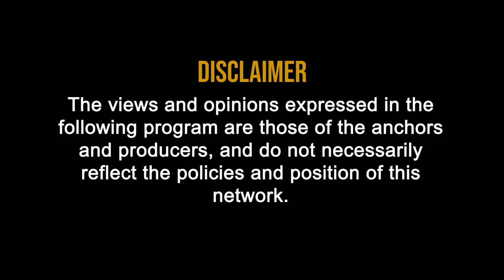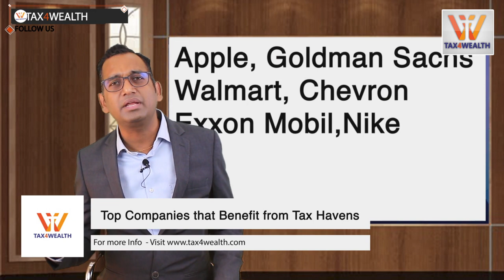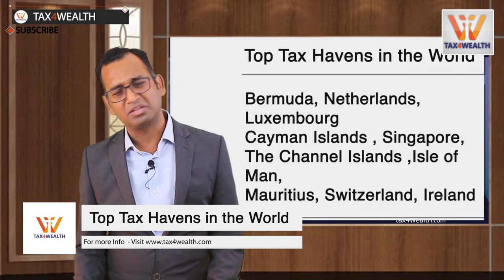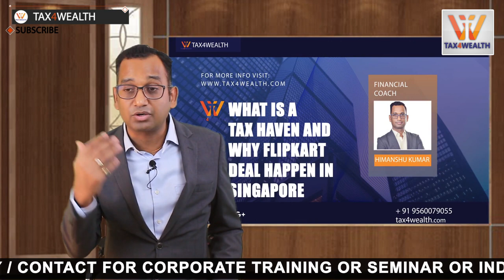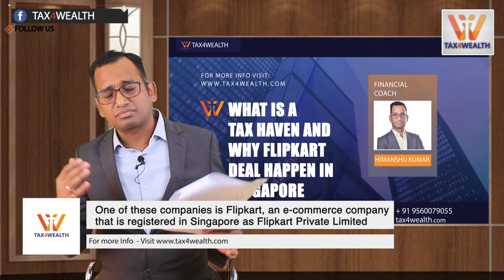Tax Haven : What is a Tax Haven and Why Flipkart deal happen in Singapore | Tax Haven Countries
00:06 Tax Haven: What is a Tax Haven and Why Flipkart deal happen in Singapore ?

• Tax Haven:

02:58 A country or independent area where taxes are levied at a low rate.

A Tax Haven or offshore financial center is any country or jurisdiction that offers minimal tax liability to foreign individuals and businesses.

3:29 Tax Havens do not require businesses to operate out of their country or the individuals to reside in their country to receive tax benefits.

• Benefits to a Tax Haven

1 To Tax Haven Countries – The countries benefit by way of attracting capital to their banks and financial institutions, which can then be used to build a thriving financial sector.

2 To Individuals or Businesses – The individuals and businesses benefit by saving tax, which in tax haven countries may range from zero to low single digits compared to high taxes in their country of citizenship or domicile.

5:01  Top Tax Havens in the World

1. Bermuda :
2.  Netherlands
3. Luxembourg
4. Cayman Islands
5. Singapore
6. The Channel Islands
7. Isle of Man
8. Mauritius
9. Switzerland
10. Ireland

Top Companies that Benefit from Tax Havens

1. Apple – Amount booked offshore is $214.9 billion. It uses Ireland as a tax haven. Would have owed the U.S. government $65.4 billion in taxes if tax haven benefits were not used.

2. Nike – It holds $10.7 billion offshore. It uses Bermuda as a tax haven. It would have paid $3.6 billion for taxes if tax havens benefits were not used.  This implies Nike pays a mere 1.4% tax rate to foreign governments on those offshore profits, indicating that nearly all of the money is officially held by subsidiaries in tax havens.

3. Goldman Sachs – It holds $28.6 billion offshore and uses Bermuda as a tax haven.

4. Walmart

• Indian companies registered in Singapore

Several Indian startups, although operating in India, have registered holding companies in Singapore to benefit from increased funding opportunities, business and tax friendly environment, and stable economic policies.

10:22 One of these companies is Flipkart, an e-commerce company that is registered in Singapore as Flipkart Private Limited (FPL).